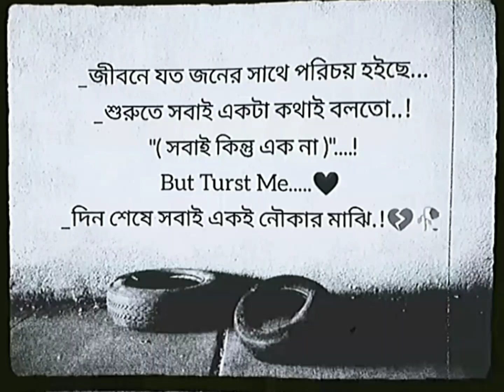Bangla sad captions | koster status blackstatus doelmusic-1226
Bangla Heart Touching Status | Emotional Video Status | Romantic Status Video | blackstatus doelmusic-1226